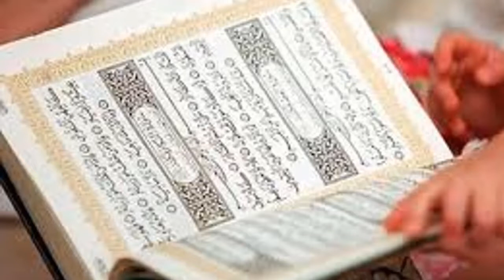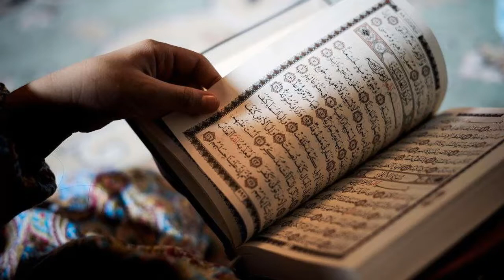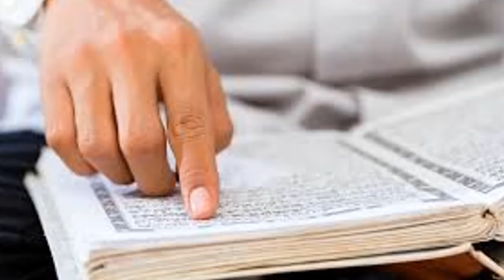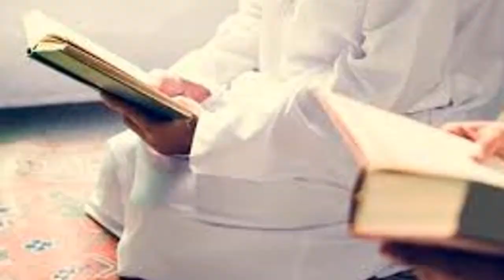Shab e Barat ko Har Gar Mien Mout Ka Farishta Q Ata Hai | Shab e Barat 2021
THANKS!